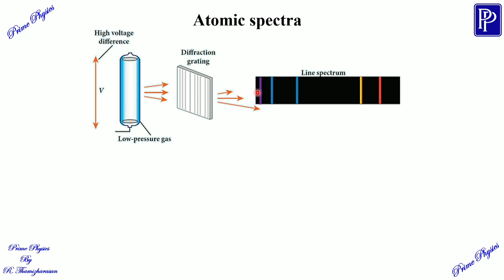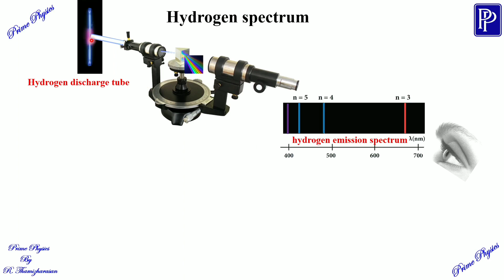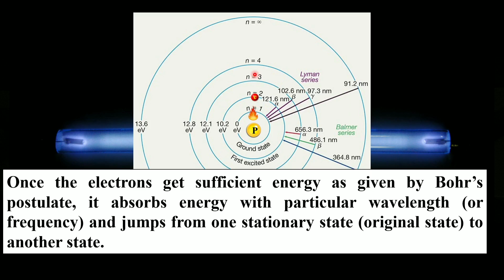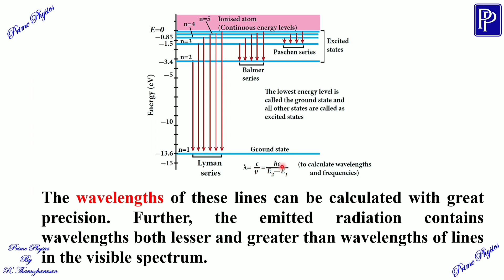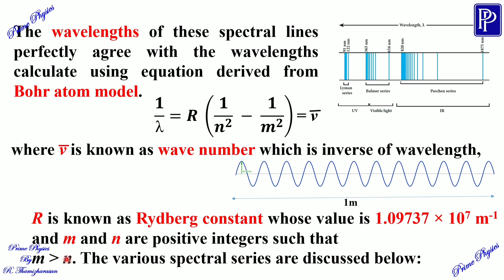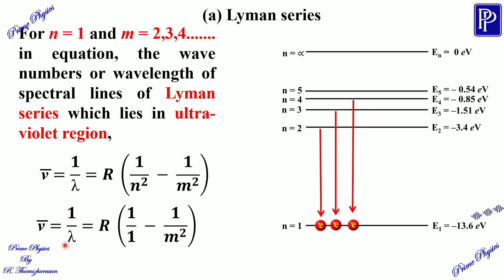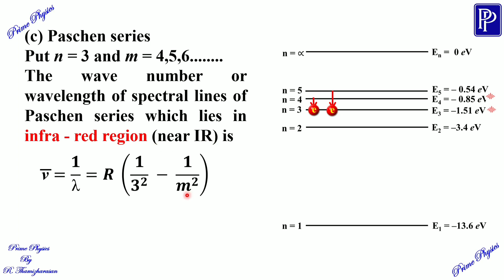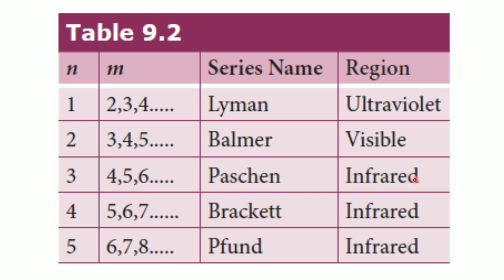9.3.4 (i) Atomic spectra and Hydrogen spectrum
XII Physics, 9. Atomic and nuclear physics